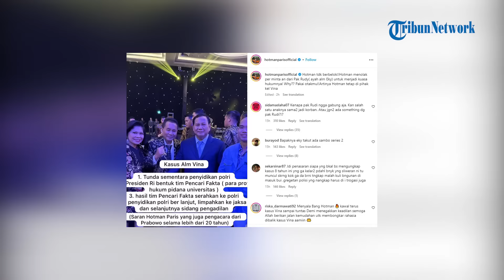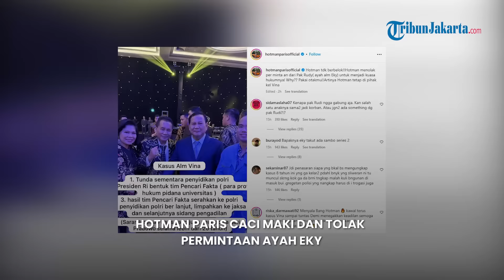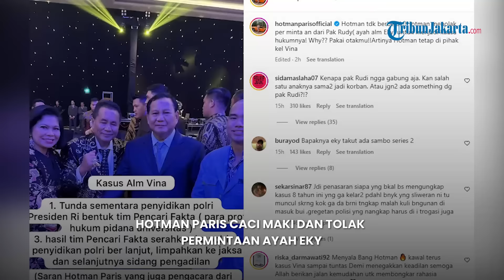Hotman Paris Caci Maki & Tolak Permintaan Ayah Eky agar Jadi Kuasa Hukumnya: Pakai Otakmu!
TRIBUNJAKARTA.COM - Hotman Paris mengaku geram dengan perilaku ayah Eky, Iptu Rudiana.

Ia membeberkan telah menolak permintaan Iptu Rudy agar Hotman Paris menjadi kuasa hukumnya.

Hal itu diungkapkan Hotman Paris melalui unggahan Instagramnya pada Senin (10/6).

Dalam postingan tersebut, Hotman mendesak agar penyidikan kasus Vina dihentikan sementera.

Tak hanya itu, pengacara kondang juga meminta Presiden Joko WIdodo membentuk tim pencari fakta untuk mengusut kasus Vina.

Lantas, Hotman meminta hasil dari tim pencari fakta itu nantinya diserahkan ke polri dan berlanjut ke penyidikan.

Barulah kasus tersebut dilimpahkan ke jaksa dan berlanjut ke sidang pengadilan.

Hotman juga meminta pengacara dari Prabowo turun tangan dalam kasus tersebut.

Sementara dalam kolom caption, Hotman membongkar bahwa ayah Eky sempat memintanya sebagai kuasa hukum.

Namun Hotman menolak dan tetap berada di pihak keluarga Vina dalam penanganan kasus tersebut.

"Hotman tdk berbelok!!Hotman menolak permintan dari Pak Rudy( ayah alm Eky) untuk menjadi kuasa hukumnya! Why?? Pakai otakmu!!Artinya Hotman tetap di pihak kel Vina" tulis Hotman.

Sumber: (Tribun-Video.com)
Editor Video : Megan Febry Wibowo